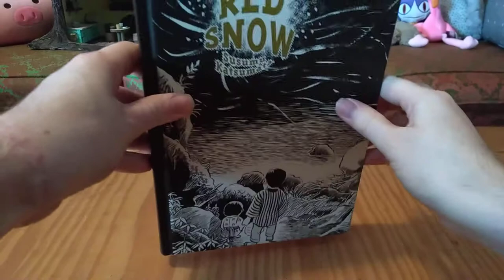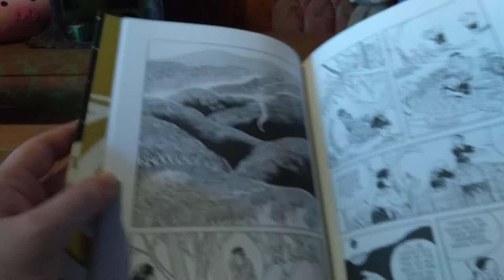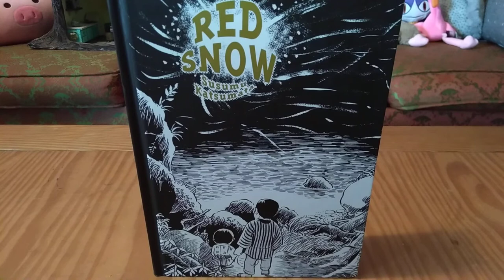Alternative Manga Spotlight: Red Snow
Giving my thoughts on the single volume Drawn & Quarterly series Red snow by Susumu Katsumata.